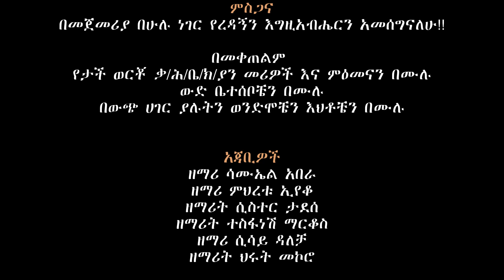ወረደን መላዬ gospel singer sisay ayele officialሲሳይ አየለ ሀዲይሳ ሙዚቃ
ሲሳይ አየለ New Ethiopian 2023 Gospel song ከዚህ በታች በተጠቀሱ ማህበራዊ ሚዲያዎች  የሚለቀቁ መንፈሳዊ እና አስተማሪ የሆኑ ነገሮችን መከታተል ትችላላችሁ።
Follow_page1👇
Sisay ayele official
singer_sisay ayele official
ሲሳይ አየለ ሀዲይሳ መዝሙር
New hadiyyisa mezmur
Sisay ayele yomo
አዲስ ሀዲይሳ መዝሙር
Gospel singer sisay ayele official video
Sisay ayele official video
ሲሳይ አየለ ሀዲይሳ ሙዚቃ
gospel singer sisay ayele official music videoment from Sisay Ayele